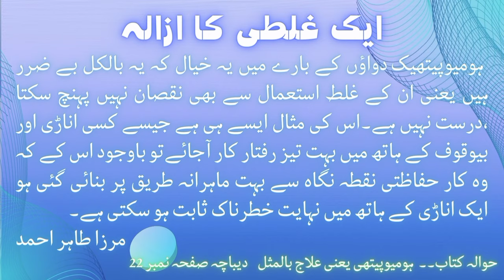Herpes genitalis | Herpes simplex , zoster | homeopathic Graphites | Arnica ledum Arsenic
Saanmp aur bicho ky Kaaty mean faida mand Homeopathy lecture by Hazrat Mirza Tahir Ahmad.

Class ...19/12/1994

Video Chapter
00:00 title of the video.